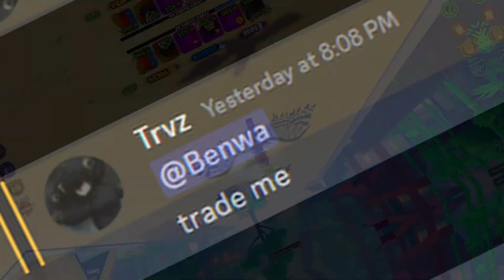Opening 1000 Of The Newest Spirit Fireworks (Summer Event) | All Star Tower Defense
Yo guys! Today I decided to open 1000 of the newest spirit fireworks in the all star tower defense summer event, lets see if I can get anything good in this video! =]